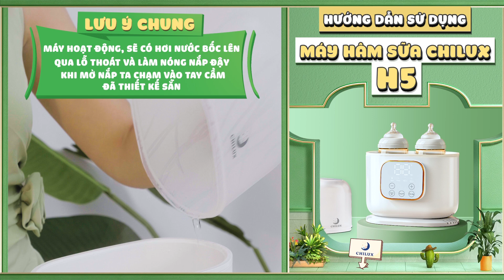HƯỚNG DẪN SỬ DỤNG MÁY HÂM SỮA CHILUX H5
Chilux sinh ra để phục vụ những sản phẩm tiện ích, tinh tế, thông minh và chất lượng bằng tất cả tình yêu thương, nhằm hỗ trợ các bậc cha mẹ chăm sóc và nuôi dạy trẻ em Việt Nam.

Chilux là thương hiệu chuyên sản xuất và phân phối các sản phẩm tiện ích cho bé, bao gồm:
-Xe đẩy đa năng và xe đẩy cao cấp
-Nôi cũi thông minh với nhiều chế độ
-Nôi cũi đa năng và nôi tròn cao cấp
-Ghế ăn dặm, xe tập đi và nhiều vật dụng cần thiết khác
Với các sản phẩm chất lượng, Chilux cam kết đồng hành cùng ba mẹ trong từng bước phát triển của bé yêu.
👉Tham khảo sản phẩm tại đây:
CHILUX - DÀNH TRỌN TÌNH THƯƠNG CHO BÉ
▪️Trò chuyện cùng Chilux: m.me/chilux.vn

📞 Hotline Chilux Đống Đa, Hà Nội: 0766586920
📞 Hotline Chilux Quận 1, HCM: 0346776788
📞 Hotline Chilux Thủ Đức, HCM: 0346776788
📞 Hotline Chilux Thủ Dầu Một, Bình Dương: 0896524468

☎️ Tư vấn mua hàng: 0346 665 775 (Miễn phí)
☎️ Tổng đài CSKH: 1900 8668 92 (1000đ/phút)
🏠 Hệ thống Showroom Chilux:
◼️ Showroom Chilux Hà Nội: Tầng 3, 502 phố Xã Đàn, phường Nam Đồng , quận Đống Đa, Hà Nội.
◼️ Showroom Chilux Hồ Chí Minh:
- Tại Quận 1: Tầng 2, Số 208 Cô Bắc, Phường Cô Giang, Quận 1, Hồ Chí Minh.
- Tại Thủ Đức: Số 19, Đinh Thị Thi, Khu đô thị Vạn Phúc, Hiệp Bình Phước, Tp Thủ Đức, Hồ Chí Minh.
◼️ Showroom Chilux Bình Dương: Số 685 Đại lộ Bình Dương, phường Hiệp Thành, thành phố Thủ Dầu Một, tỉnh Bình Dương